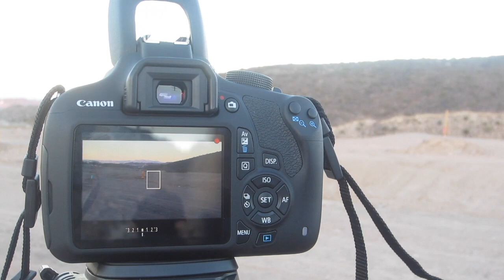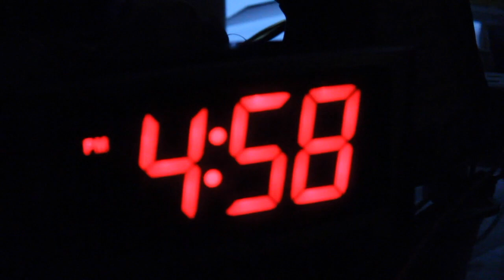why i like cameras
i tried to make an inspiring artsy video for you guys! hopefully you liked it because the people at my school will probably make fun of me for this video...

My Spotify         heyxnatalie
My Snapchat     helloxnatalie

See you all next Wednesday :)